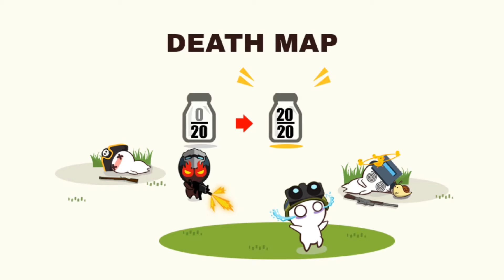Milk Choco India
Milkchoco Gameplay India Server
Reetji5 Gameplay
MilkChoco - Online FPS
5 to 5 multiplay shooting game.
2017 Google People's Choice - Korea
2017 Google Best Indie Game - Korea
2017 Google Best Indie Game - Japan

Using various heroes with different abilities, you can play various roles in battlefields such as 'Assault', 'Death match', 'Escort' and ETC.